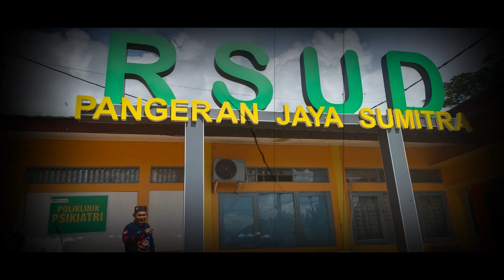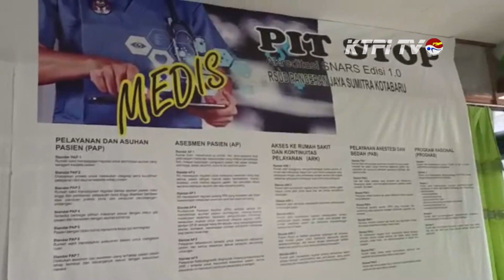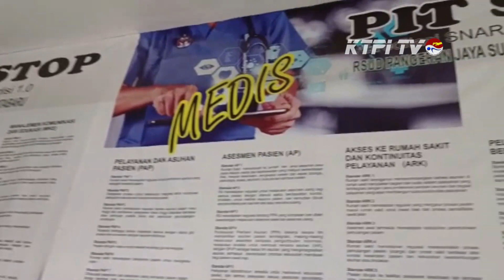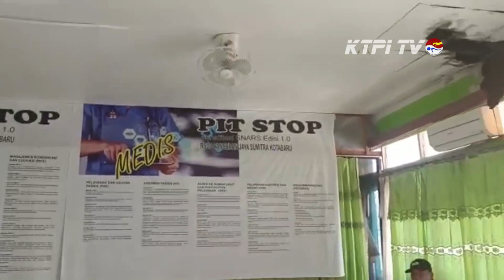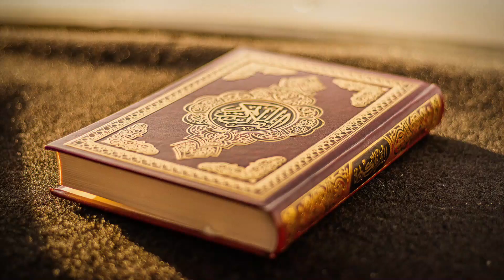Caleg Provinsi Bersedekah Totok Punggung di RSUD Kotabaru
Andi Hammasa atau lebih dikenal dengan panggilan Andi Totok di kalangan komunitas totok punggung indonesia dan mencalonkan diri sebagai caleg provinsi kalimantan selatan dengan niat untuk mengenalkan terapi totok punggung kemasyarakat luas